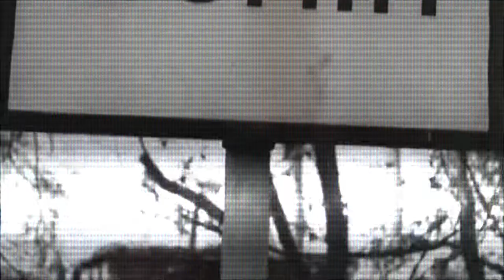🟥El Batallón Fantasma | División Azul #5🟦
Otros Videos Interesantes:
RRSS:

0:00 Introducción.
0:20 Voluntarios españoles.
1:15 Exiliados en Francia.
3:07 Entrada en combate.
4:07 División Valonia.
5:25 Todos al frente.
7:25 La División Ezquerra.
8:40 Fin.